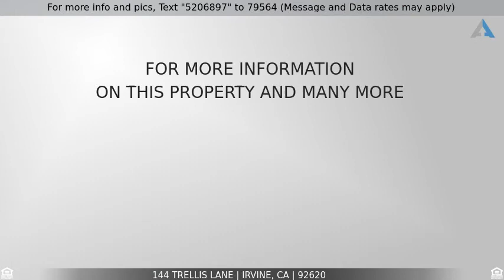Priced at $874,000 - 144 Trellis Lane, Irvine, CA 92620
144Trellis is one of the greatest opportunities for first time home buyers or investors.  This single-family fully detached home features 3 bedrooms plus an office/den, 2.5 bathrooms in over 1,700 square feet with 2 car direct access garage and extra long driveway on a cul de sac street.  144Trellis is situated in one of the most accessible and award-winning school districts in the nation with NATIONAL BLUE RIBBON award-winning CanyonViewElementray, Sierra Vista Middle and Northwood high schools within 500 yards of 144Trellis.   144Trellis also boasts some incredible upgrades including wide plank wood floors, plantation shutters custom granite countertops, ceiling fans, stainless steel appliances, designer paint and bets of all, an amazingly efficient and intimate floor plan with cathedral high entry ceiling.